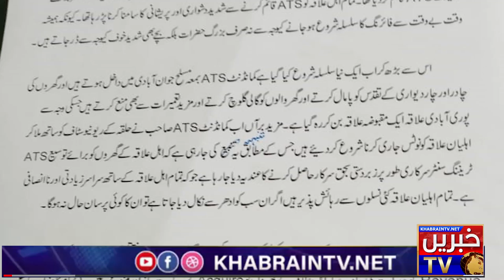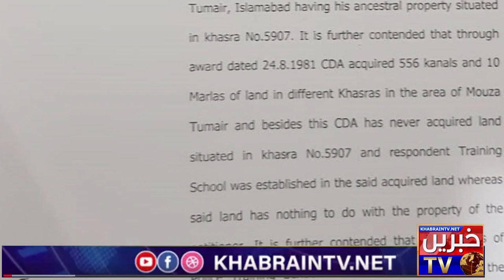Army's Major Khurram Forcefully acquiring land from local residents | Appeal of Justice Army Chief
z50